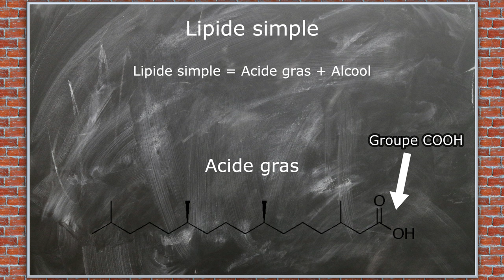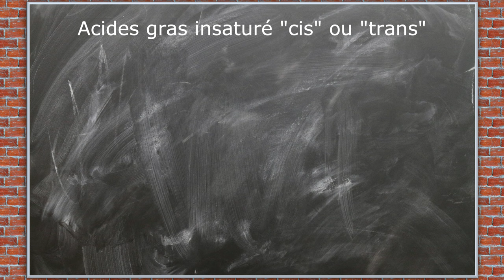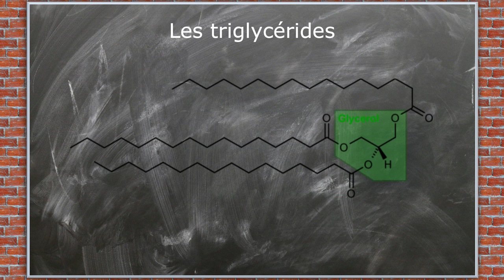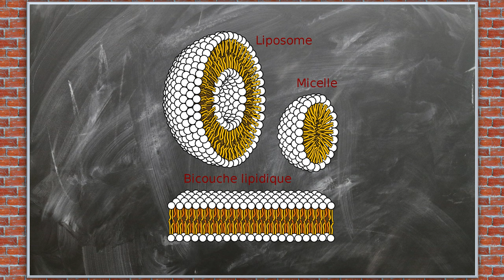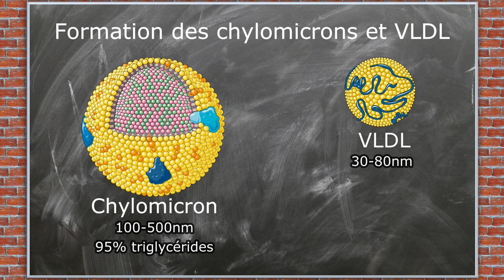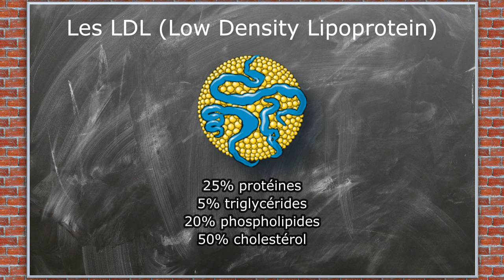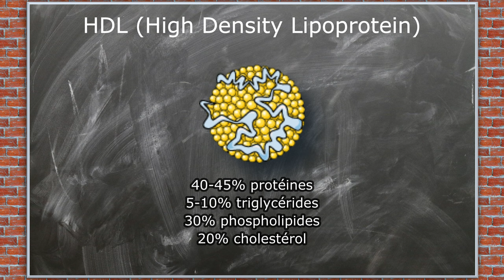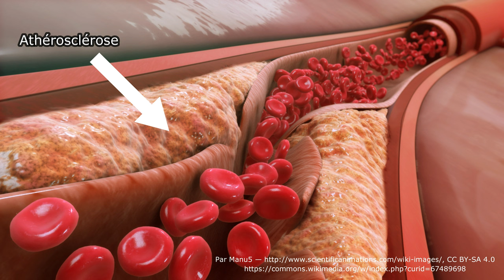Le Cholesterol et les graisses LDL, HDL, triglycerides - CM#26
Le cholestérol reste encore aujourd'hui une molécule mystérieuse que l'on accuse de bien des maux. Parfois effrayant, parfois intriguant, et très souvent dans les médias, on peut dire que le cholestérol fait parler de lui. Mais finalement, que savez-vous sur le cholestérol ? Est-il vraiment si dangereux que l'on dit ? Qu'en est-il des bonnes et des mauvaises graisses ? Et comment améliorer son cholestérol? Tous ces sujets seront abordés dans cette nouvelle capsule médicale !

Chapitres de la vidéo :
00:00 Introduction
01:27 Lipides simples et complexes
06:21 Le cycle des graisses
11:42 Bonnes/mauvaises graisses
14:25 Améliorer son cholestérol
16:55 Conclusion